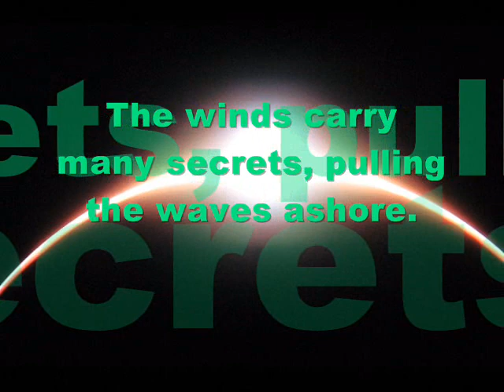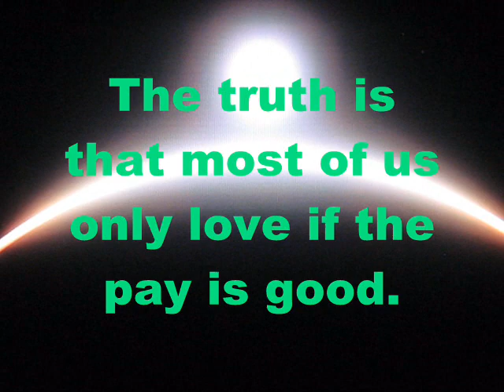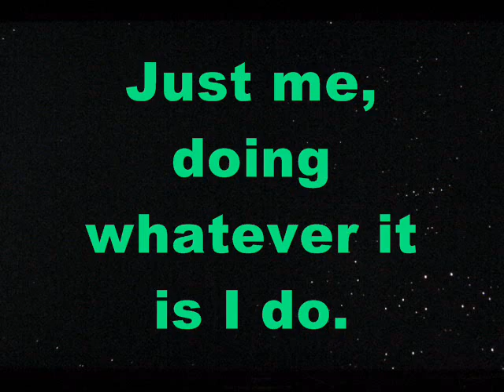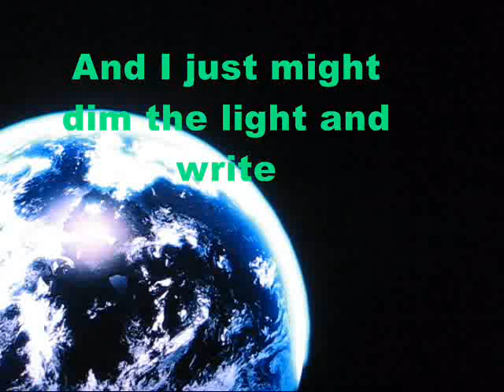Fear Poem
Song - Janaka Selekta - The Escapist

One of many poems that appears in my story about inspiration and discovering our hidden abilities in a world of illusion and wonder.  Maybe some day, it will be finished.  I hope you enjoy this one.